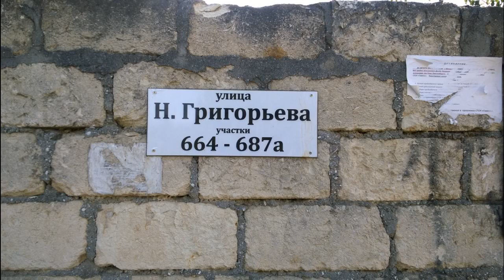Жилая дача тсн Гавань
Цена: 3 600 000 Руб.
Спокойное тихое место в черте города обеспечит Вам комфортное проживание с красивейшим видом на долину.Продается 2-х этажный дом 80 кв.м и земельный участок в зеленом районе города - п. Дергачи - тсн Гавань - 4 соток земли, документы РФ на зеленый участок, 14-я линия.От остановки автобуса (конечная автобус 17 маршрут ) - 200 метров . Участок - ровный, разработан, плодоносящий сад - персики, инжир, яблоня, орех (лещина). На участке стоит 2-этажный дом, материал стен - ракушка, утеплен. На первом этаже - кухня- столовая 22 кв.м, санузел совмещенный и бойлерная, . На втором этаже - комната 18 кв.м, комната -12 кв.м. В кооператоре своя скважина - вода, свет, природный газ - по улице (подходят через улицу к участку). Рядом жилые 2-х этажные дома.